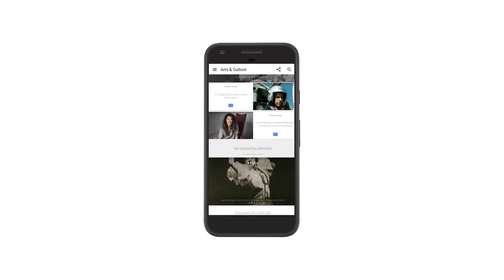How LATINO CULTURE influenced AMERICA | Google Arts & Culture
To showcase the magnitude of Latino influence on American life,  Google Arts & Culture partnered with more than 35 cultural institutions to bring you instant access to more than 3,500 works of art, including paintings, photographs, and murals. Celebrate Hispanic Heritage Month and dive into every detail of Latino masterpieces.
Explore how Latino cultures have left their mark on America and inspired the world